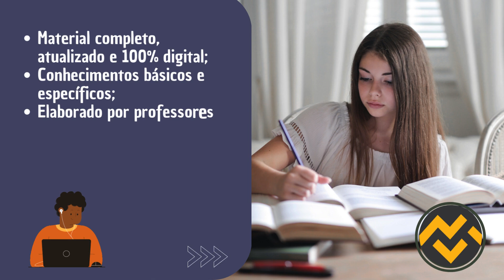Apostila POLÍCIA TÉCNICO CINTÍFICA PE 2024 Perito Criminal - Ciências Contábeis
➔ Cadastre-se para receber atualizações de todos os concursos 2024. Adquira agora sua apostila para o Concurso da POLÍCIA TÉCNICO CIENTÍFICA PE 2024 Perito Criminal - Ciências Contábeis